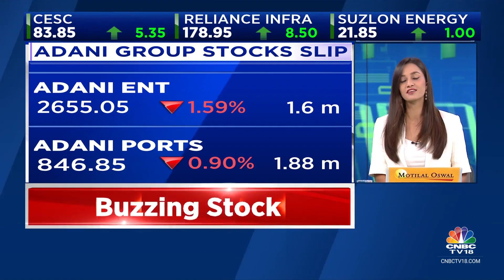Chandrayaan-3 To Touch Down In A Few Hours, Here’s Ground Report From The ISRO Centre In B’luru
As India gears up to witness Vikram lander and Pragyan rover's historic landing on the Moon's south pole, Akriti Anand joins us from ISRO Tracking Centre in Bangalore with all the expectations.

n18oc_business